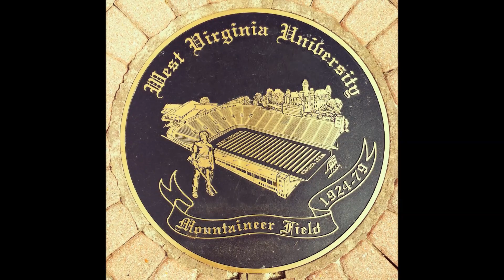Old Mountaineer Field 1924-1979- WVU FOOTBALL